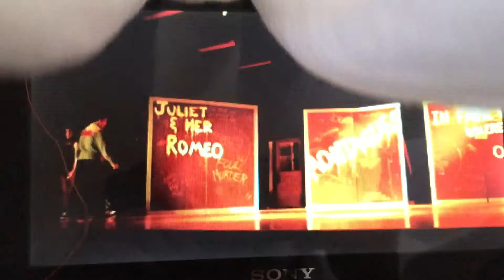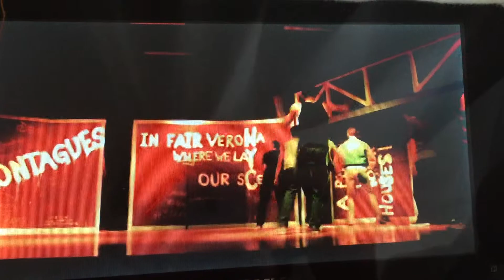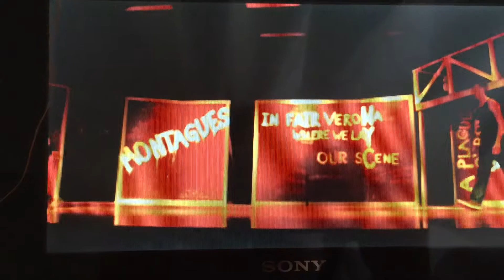"Prologue" WEST SIDE STORY @SVHS 2015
WEST SIDE STORY presented by the SVDC April 24, 25, & 26, 2015. Our portrayal of WSS earned us 17/20 Majestic Award nominations; making us the most nominated school and also the most award-winning.        ||| THE JETS |||.   Riley Miller as Riff (Senior) Eric Rooney as Action (Junior) Kyle Guers as Diesel (Junior) Riley Guers as A-rab  (Freshman) Rocco Roguskie as Baby John (Sophomore) Nathan Labosky as Snowboy (Freshman) Joey Alshefski as Gee-Tar (7th grade) Junebug Karvois as Mouthpiece (7th grade) Hunter Breznik as Big Deal (Freshman)        ||| THE SHARKS ||| Erick Cespedes as Bernardo (Junior) Johnny Chinchay as Chino (8th grade) Leo Rivera as Pepe (7th grade) Isiah McNeil as Indio (8th grade) Angel Almonte as Toro (8th grade) Gabe Rojas as Tio (7th grade) Ernesto Tovar as Mordisco (8th grade) Joel Santana as Inca (Sophomore)